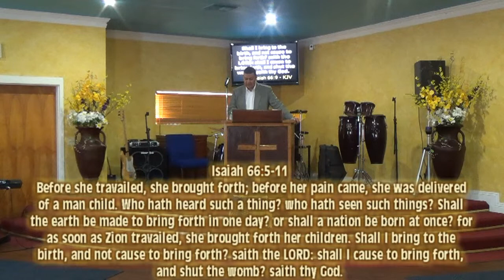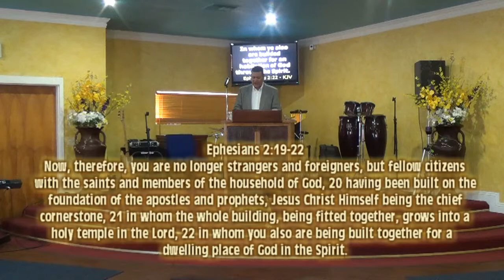THE CHURCH Temple THAT WILL NEVER FALL Pt 3 March 16, 2014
Yuma Family of Faith Church